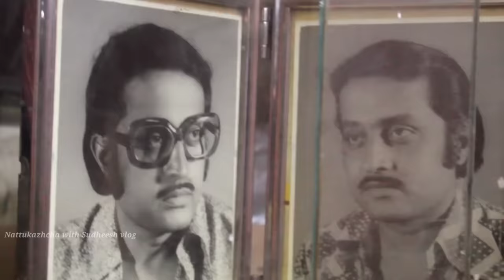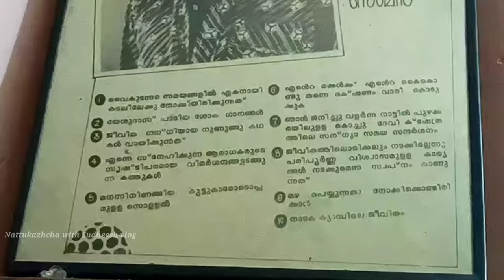M G സോമന്റെ ഓർമകളിൽ ജീവിക്കുന്ന ഭാര്യയും മകനും മകളും കൊച്ച്മക്കളും | M G Soman | കുറ്റൂർ സോമൻ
എം.ജി.സോമൻ.
70-80 കാലഘട്ടങ്ങളിൽ മലയാള സിനിമയിലെ മുൻനിര നായകരിൽ ഒരാളായിരുന്നു ശ്രീ.എം.ജി.സോമൻ.24 വർഷത്തെ സിനിമ ജീവിതത്തിൽ നാനൂറോളം സിനിമകളിൽ അഭിനയിച്ചു.മലയാറ്റൂർ രാമകൃഷ്ണൻ രചിച്ച ,1973 ൽ പുറത്തിറങ്ങിയ ഗായത്രിയാണ് ആദ്യ സിനിമ.തുടർന്ന് ചുക്ക്, മാധവിക്കുട്ടി, മഴക്കാറ്എന്നീ ചിത്രങ്ങളിലും അഭിനയിച്ചു.1975 ൽ സഹനടനുള്ള സംസ്ഥാന അവാർഡ് .ചിത്രം - ചുവന്ന സന്ധ്യകൾ.1976 മികച്ച നടനുള്ള സംസ്ഥാന അവാർഡ് (ചിത്രം - തണൽ, പല്ലവി ).1977 ൽ മാത്രം 49 ചിത്രങ്ങൾ അഭിനയിച്ചു.ചട്ടക്കാരി, രക്തമില്ലാത്ത മനുഷ്യൻ, ഇതാ ഇവിടെ വരെ ,നമ്പർ 20 മാദ്രാസ് മെയിൽ ,ലേലം സിനിമ വരെ അവിസ്മരണീയമായ എത്ര യെത്ര കഥാപാത്രങ്ങൾ. അമേരിക്കയിൽ ചിത്രീകരിച്ച ആദ്യമലയാള ചിത്രമായ ഏഴാം കടലിനക്കരയിലും സോമനായിരുന്നു നായകൻ. അവസാനമായി അഭിനയിച്ച ലേലത്തിലെ ആനക്കട്ടിൽ ഈപ്പച്ചൻ എന്ന കഥാപാത്രം വളരെ മികവുറ്റതാക്കി.എം ജി.ആർ നോടൊപ്പം " നാളെ നമതേ" എന്ന ചിത്രത്തിലും അഭിനയിച്ചിട്ടുണ്ട്. കമലാഹാസൻ്റെ ഉറ്റ സുഹൃത്തായിരുന്നു സോമൻ.ഇവർ രണ്ടു പേരും ഒന്നിച്ചഭിനയിച്ച " കാത്തിരുന്ന നിമിഷം" എന്ന ചിത്രത്തിലെ ശാഖാ നഗരത്തിൽ ശശികാന്തം ചെരിയും എന്ന ഗാനവും ഗാന രംഗവും അതി മനോഹരമാണ്. അർജുനൻ മാഷിൻ്റെ ആദ്യകാല ഗാനമാണിത്. അദ്ദേഹം ചങ്ങനാശ്ശേരി SB കോളേജിലെ പൂർവ്വ വിദ്യാർത്ഥിയായിരുന്നു.1997 ഡിസംബർ 12ന് അദ്ധേഹം ഈലോകത്തോട് വിട ചൊല്ലി. ഇഷ്ടതാരത്തിന് ആദരവോടെ.

ഫിലിപ്പ്.കെ.വൈ.

Thanks
Sujatha soman
Saji soman
Sindhu soman